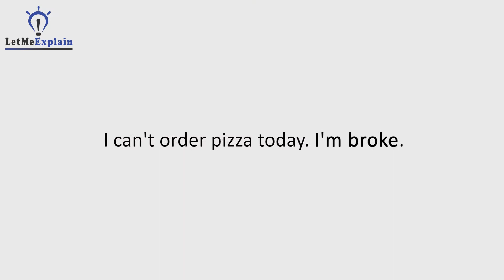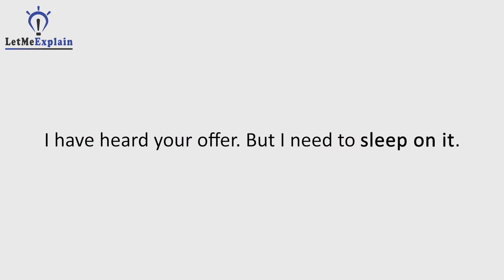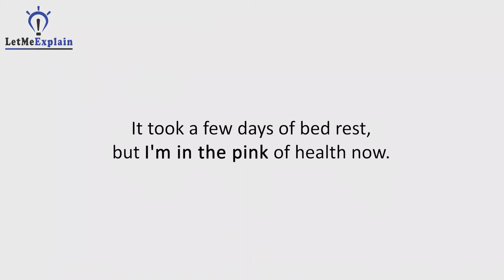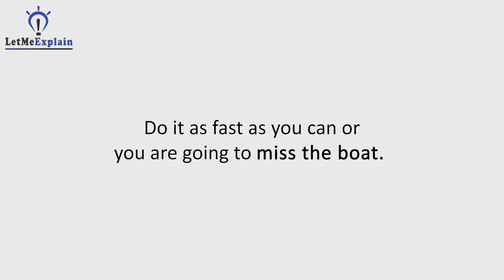5 most common English Idioms | Learn some English expressions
Learn some English Expressions - 5 most common English Idioms